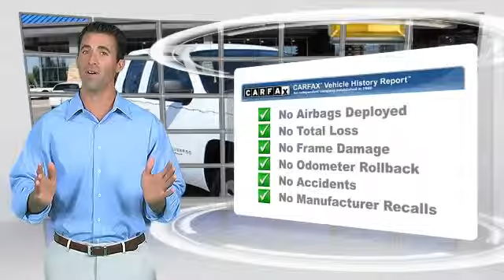David Stanley Chevrolet of Norman, Norman OK 73072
1221 Ed Noble Parkway Norman OK 73072

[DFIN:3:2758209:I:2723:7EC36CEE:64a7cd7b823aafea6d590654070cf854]